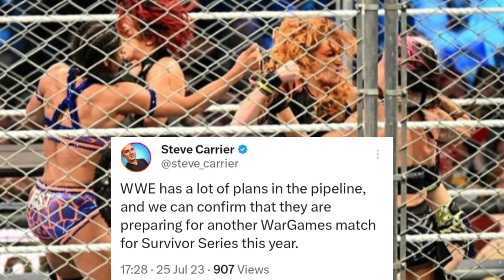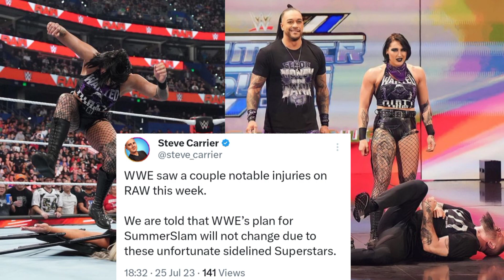Liv Morgan out of action for long time! Grayson Waller big segment at SummerSlam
Video Title: Liv Morgan out of action for long time! Grayson Waller big segment at SummerSlam